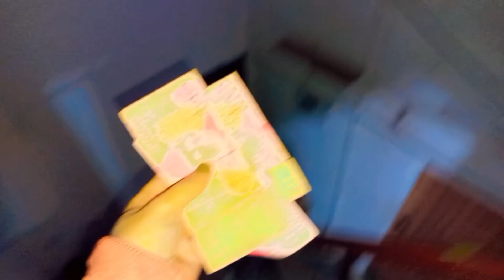Dolly Ki Chai ubal gai...moye moye🤣😅🤣